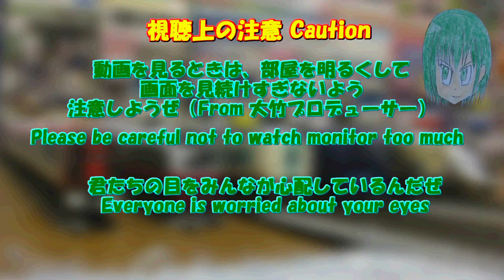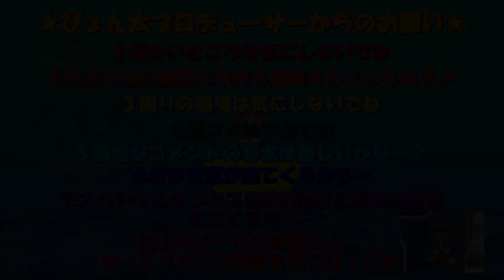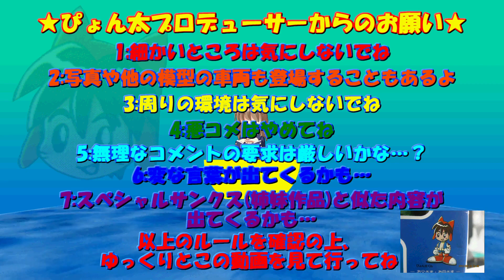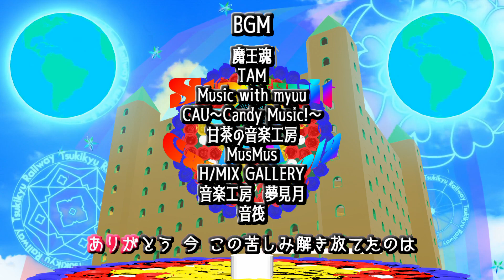Bトレストーリー 月宮急行鉄道第493話 アマリリスのしずく Andrew and Terry ～The Crying Amaryllis～ Stage9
英王のあゆの抹消とシュガーミントの置き換え候補が次々と挙げられている中、ハツネ団とカノン団も英王のあゆの抹消に名乗りを挙げ、多くの面子が参戦する形となりました.他にもナーサリーも参戦予定であり、英王のあゆの抹消は広い範囲から及んでおります.その一方で、英王のあゆとシュガーミントの置き換えにおいて、更なる有力となる候補も出てきており、より状況が目まぐるしく変わる状況になる見込みです.月急の収録における他の企画でも、英王のあゆとシュガーミントの置き換えの最有力候補の存在は注目されるようになっており、参戦の面子がその最有力候補と共存共栄できるかどうかも注目されます.果たして、2023年夏の決戦に向けて、どういう形に展開していくのでしょう…